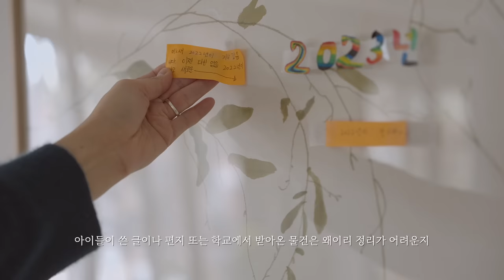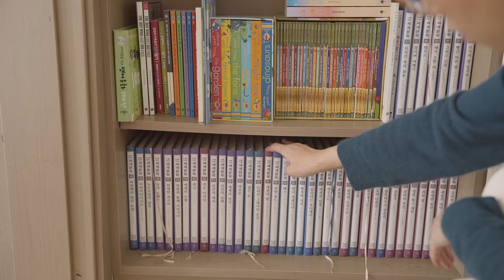SUB) 단정하고 깔끔하게 만드는 30가지 정리정돈 노하우 l 따라하기 쉬운 정리 수납 Tip🌈Home Organization Tips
오늘은 새해 살림에 도움이 될 만한 정리정돈 노하우를 준비했어요
일상생활에서 습관만 잘 만들어두면 정리를 굳이 어렵게 하지 않고 쉽게 또 집은 깔끔하게 유지 할 수 있는
정리팁을 30가지를 영상에 담았어요

정리는 어려운 것 같지만 사용한 물건을 제자리에 놓아두는 가장 기본적이고 단순한 행동으로부터 시작돼요
사실 사용한 물건을 바로 정리하는 수고는 쉽지 않지만,
정리정돈에서 매우 드라마틱한 정리방법중 하나!

물건을 정리하기 가장 쉬운 방법은 아무것도 없는 상태를 상태이지만,
우리는 가족과 또 물건과 함께 더불어 살아가다보면 그럴 수 없어요

여러사람이 함께 사는 공간은 서로의 암묵적인 또는 서로간의 협의가 필요해요
서로 어디에 어떤 물건이 있어야 하는지 알아야 물건의 제자리를 찾을 수 있어요

아이가 어렸을때는 자신의 장난감만 정리하도록 했지만,
이젠 집안의 물건들을 같이 정리하고 정돈하도록 하고 있어요

각자 맡은 공간 만큼은 스스로 정리하도록 아이들에게도 기회를 주어야 해요
보는 입장에서는 다소 답답하고 이해할 수 없는 물건들이 정리 되어 있어도 기다려주어야
아이들에게도 정리 습관이 생기게 돼요

정리는 신박한 아이디어도 좋지만 결국 작은 습관에서 만들어진 결과라고 생각해요
오늘의 제 영상이 정리정돈에 조금이라도 도움이 되었으면 좋겠습니다